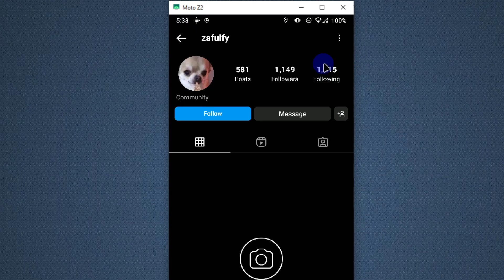How to See Who Blocked You on Instagram for Free 2024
Hey there! 👋 Are you wondering who blocked you on Instagram? In this video, I'm going to show you how to find out who blocked you on Instagram for free. Discover the simple steps to uncover who has blocked you and take back control of your account. Stop worrying about who blocked you and start taking action with this easy-to-follow guide!